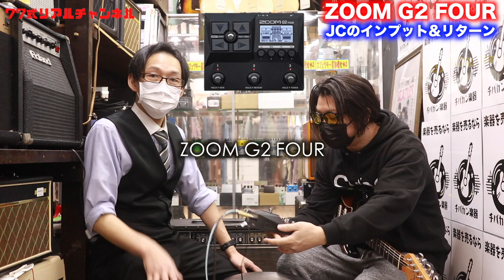ZOOM G2 FOURをRoland JC-120で鳴らす時はインプット or リターン??【この動画はG2の出力設定をアンプにしています】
チバカン楽器での検証動画です！

ZOOM G2 FOURをJCで鳴らす時、通常のインプットとリターンどっちが良いのか??

G2の進化したアンプモデリングで検証です！
今回アウトの設定は「アンプ」にしています。

※結果的にリターンに挿す際はアウトの設定をラインにした方がよいことがわかりましたので、是非お試しください！

1977年生まれの私SeaBirdが、等身大の自分をお届けする新型音楽チャンネルです。

■使用アンプはブログをご覧くださいませ